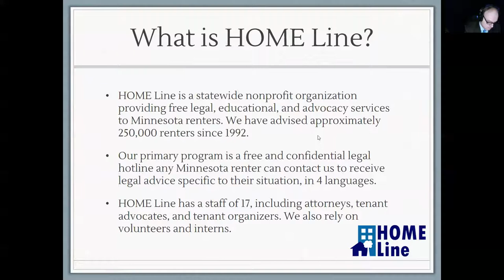4/30/20 HOME Line COVID-19 Tenant/Landlord webinar for landlords